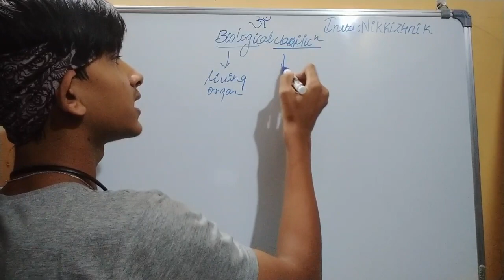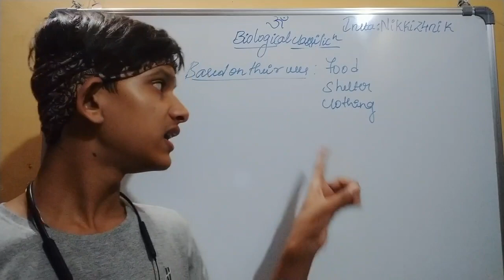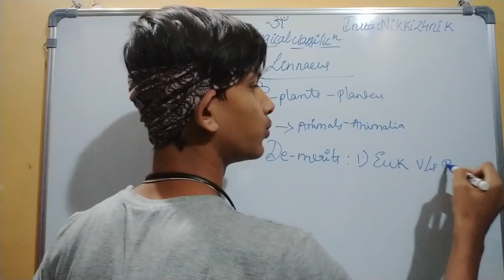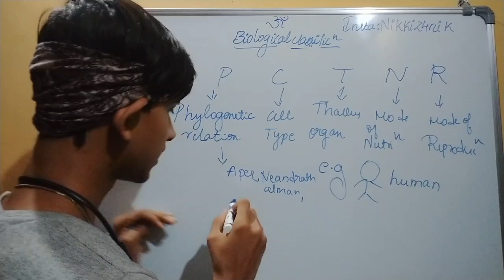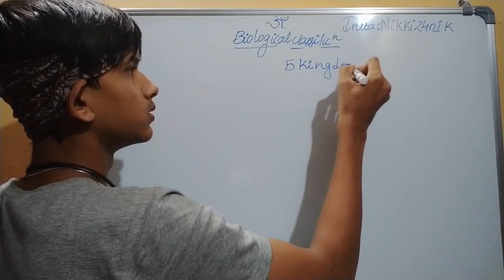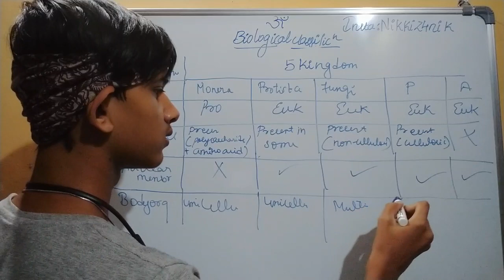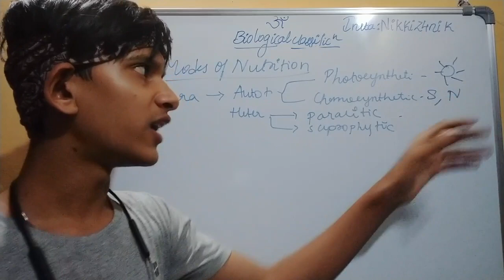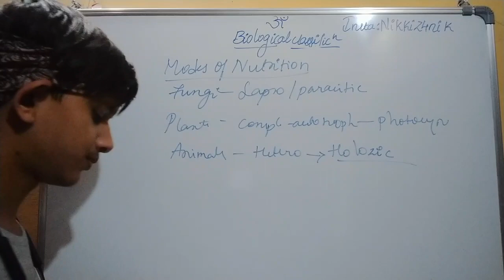Biological Classification in Tamil L-01 Introduction to Classification system | ft.Nikhil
Course- Class 11th And 12th Complete Biology NCERT review with past year NEET questions.

Syllabus- Genetics
Molecular Biology
Classification System
Cell Biology
Biotechnology
Human Physiology
Plant Physiology

Thank you 😊. Wish you all Good Luck